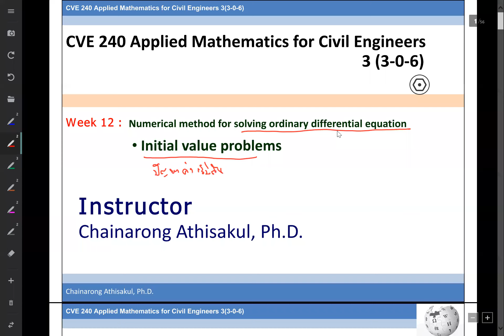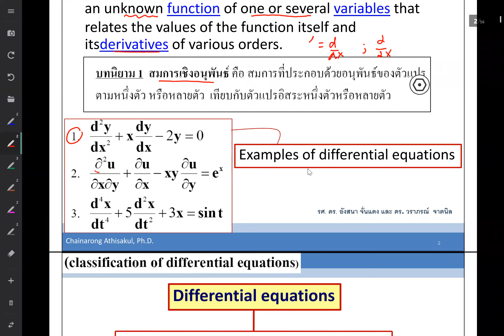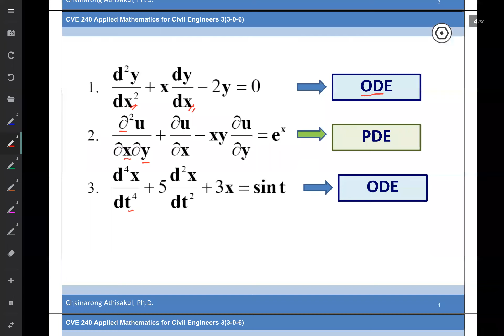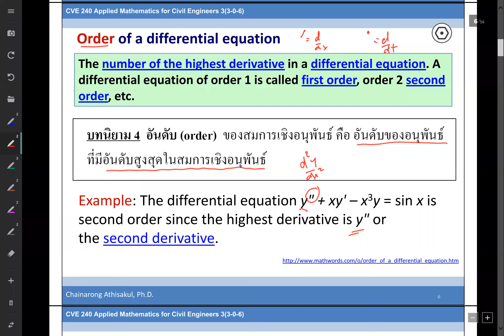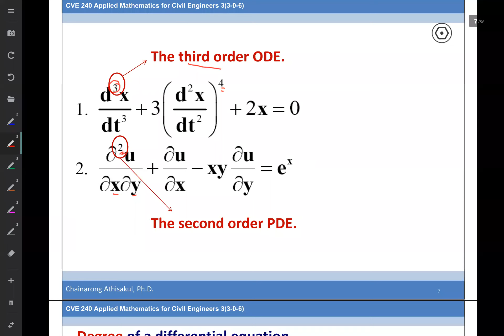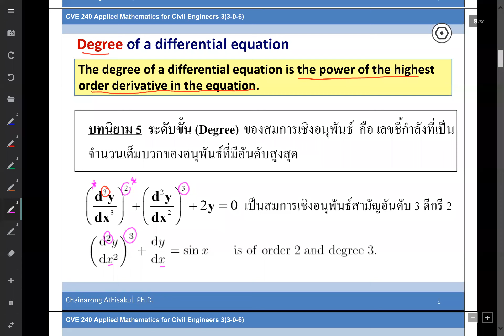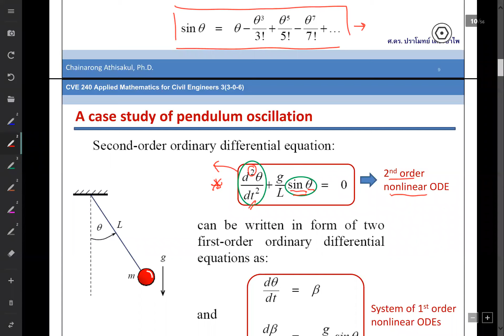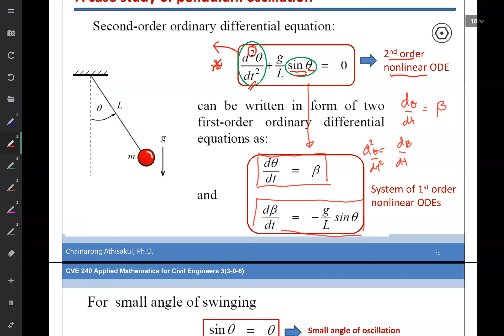CVE240 G1 13_4_63 No1